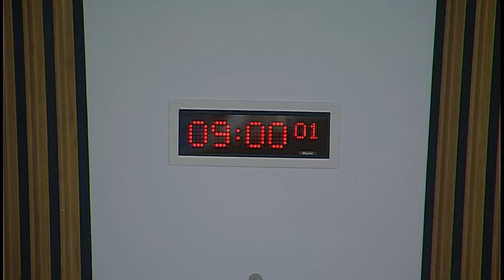Public Petitions Committee - Scottish Parliament: 22 June 2017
1. Consideration of a continued petition: The Committee will consider PE1635 by Emma Macdonald on Review of section 11 of the Children (Scotland) Act 1995 and will take evidence in a roundtable format from—
Stuart Valentine, Chief Executive, Relationships Scotland; Ian Maxwell, National Manager, Families Need Fathers; Pauline McIntyre, Parliamentary & Policy Officer, Children & Young People's Commissioner Scotland; Dr Marsha Scott, Chief Executive, Scottish Women’s Aid; Mhairi McGowan, Head of ASSIST & Domestic Abuse Services, ASSIST.

2. Consideration of new petitions: The Committee will consider the following new petitions—
PE1658 by Wendy Stephen on Compensation for those who suffered a neurological disability following administration of the Pluserix vaccine between 1988 and 1992; and will take evidence from— Wendy Stephen. and will then consider— PE1654 by Ian Munn on Forestry regulation; PE1656 by Rob McDowall on Threats or assaults on sitting members of parliament, their staff and families.

3. Consideration of a continued petition: The Committee will consider a continued petition—
PE1637 by Greg Fullarton on behalf of Cromarty Rising on Ship-to-ship oil transfers and trust port accountability.